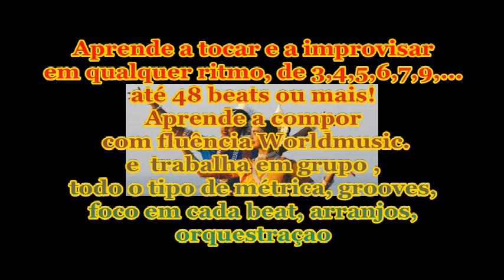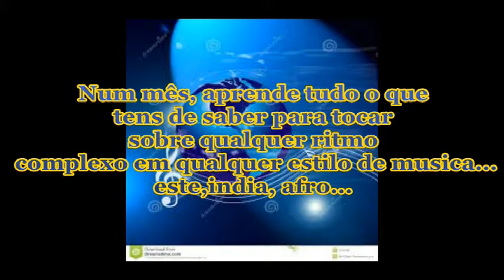WORKSHOP DE WORLD MUSIC RHYTHM-GAMALATAKI POR PEDRO MADALENO -2015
WORKSHOP INTENSIVO DE 1 MÊS DE WORLDMUSIC GAMALATAKI-
Começa um novo  todos meses ..8 aulas de 3h.3as e 4as ( ou 6as) das 21-24h.Preço180 euros.Prerequisito-saber ler minimo pauta e ritmo.Para voz e todos instrumentos